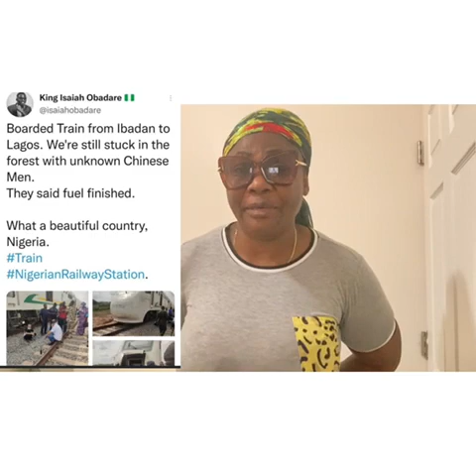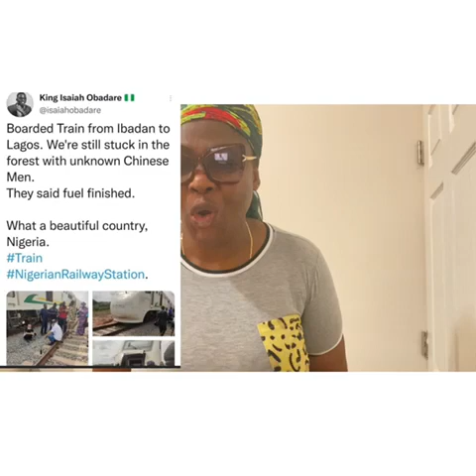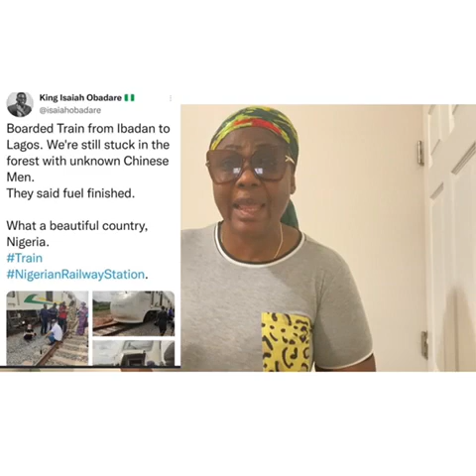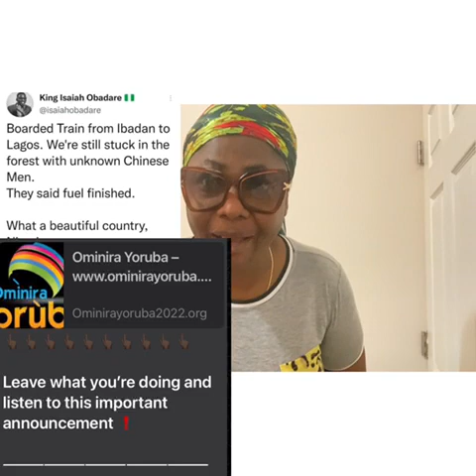Yoruba see why you must sign the petition ❤️🙏